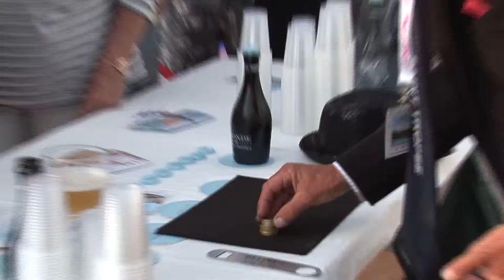Didier tour de magie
Réalisation : Magali BONOMI